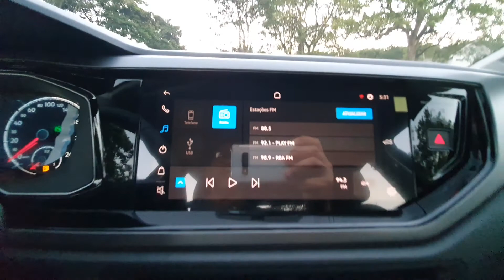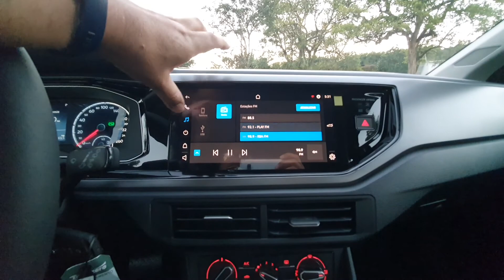Nivus Confortline 200Tsi com Pacote Vw Play e Tech (Zero Quilometro 2021/2021 a pronta entrega)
Nivus Confortline 200Tsi com Pacote Vw Play e Tech
( Zero Quilometro 2021/2021 a pronta entrega )

Pacote VW Play & Tech
Preço R$ 3.890,00
"ACC" - Controle adaptativo de distância e velocidade com função de frenagem de emergência e monitoramento frontal
"AEB" (City Emergency Brake ) - sistema autônomo de frenagem de emergência anti- colisão frontal (até 50 km/h)
Sistema de som touchscreen "VW PLAY" com tela colorida de 10" e App-Connect
Volante multifuncional em couro com "shift-paddles"

Especificações :
Motor 200 TSI
Transmissão automática de 6 velocidades
Design
Bancos revestidos de tecido malharia
Espelhos retrovisores e maçanetas das portas na cor do veículo
Faróis em LED com função "Coming & Leaving home“ e luz de condução diurna em LED integrada
Lanternas traseiras em LED
Maçanetas das portas e espelhos retrovisores na cor do veículo
Rack de teto longitudinal na cor preta
Rodas de liga leve 16”
Tecnologia
"Keyless" - sistema de alarme com comando remoto
Assistente para partida em aclives/subidas ("Hill Hold Control")
Câmera para auxílio em manobras em marcha a ré
Computador de bordo com display multifuncional Plus
Sistema de som touchscreen "Composition Touch" com tela de 6,5" e APP-Connect
Suporte para smartphone com entrada USB para carga
Volante multifuncional
Segurança
"ESS" - alerta de frenagem de emergência
6 Airbags (2 frontais, 2 laterais nos bancos dianteiros e 2 de cortina)
Alerta sonoro e visual de não utilização dos cintos de segurança dianteiros e traseiros
Cintos de segurança dianteiros com regulagem de altura e pré-tensionador e limitador de carga
Cintos de segurança traseiros automáticos de 3 pontos (inclusive o central)
Controle eletrônico de estabilidade (ESC), Controle de tração (ASR)
Fixação de assento de criança com sistema ISOFIX® / Top tether